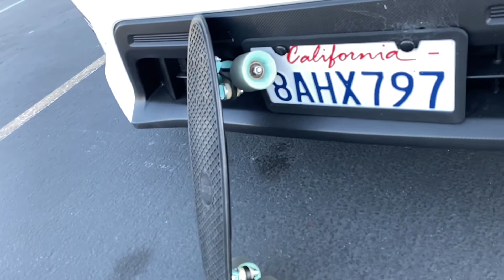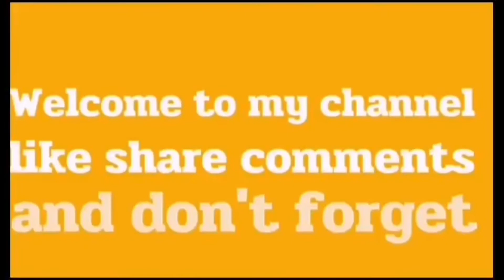PENNY BOARD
be kind
be friendly
patience and respect

thanks for wacthing guys